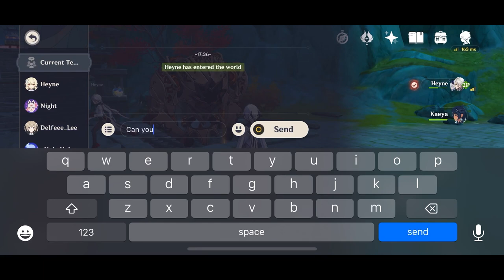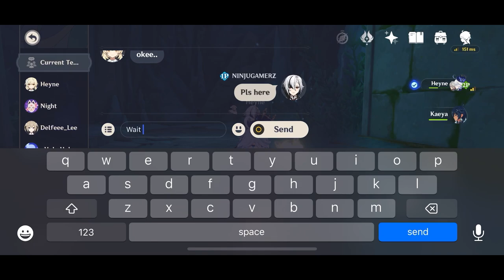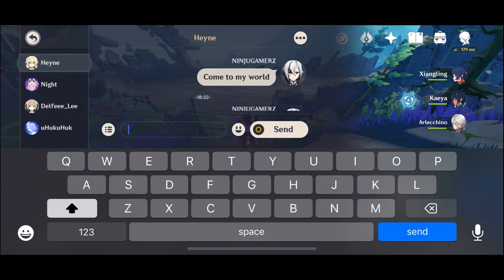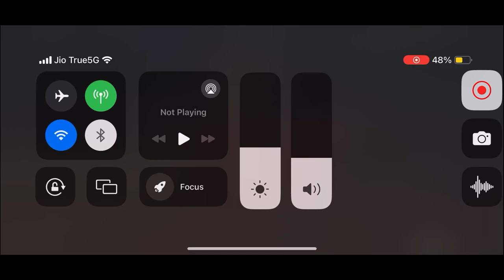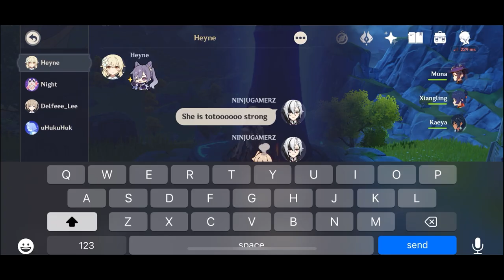FINALLY I REACHED RANK 40 IN GENSHIN IMPACT